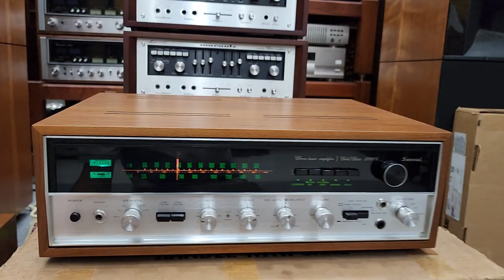Lên Đường SANSUI 5000X . Nhạc Vàng Loa Cổ Sao thíu 5000x